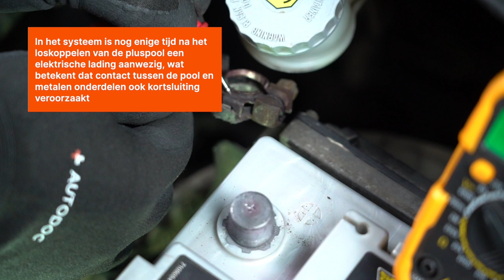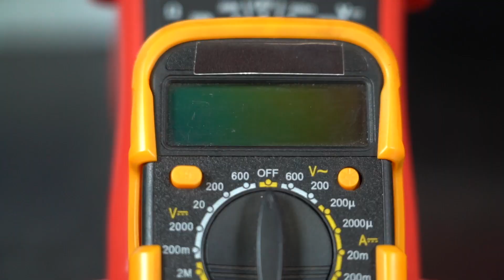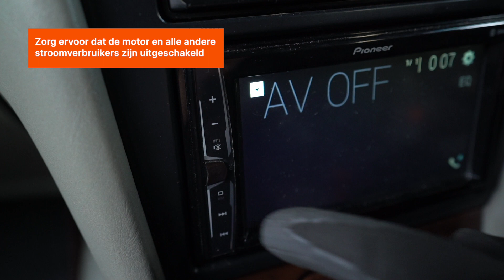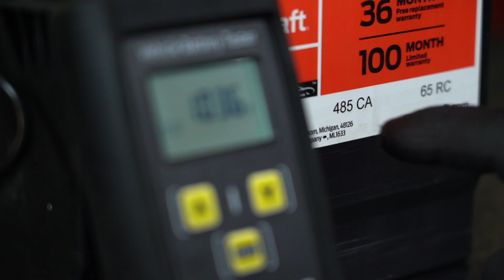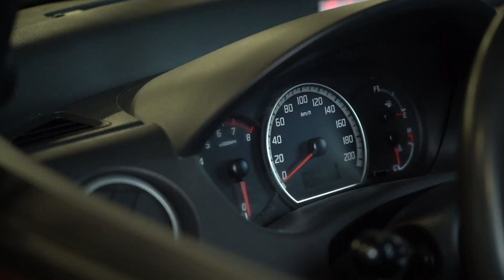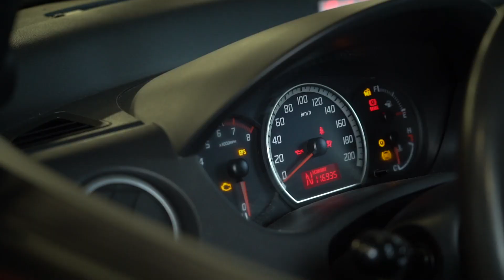Wat je over auto-accu's moet weten | AUTODOC tips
Soms vinden zelfs ervaren autobestuurders het moeilijk om te vertellen welke pool het eerst moet worden ontkoppeld bij het verwijderen van de accu.

Er zijn bepaalde regels die moeten worden gevolgd, niet alleen voor het verwijderen van de accu, maar ook voor de installatie, het meten van de lading en het gebruik. Over al deze zaken hebben we het in onze nieuwe video - wat je moet weten over auto-accu's.

0:00 — Wat je over auto-accu's moet weten
0:12 — Regels voor installatie en verwijdering van de accu
1:05 — Hoe de conditie van een accu te checken
3:39 — Hoe het ontladen van een accu te voorkomen